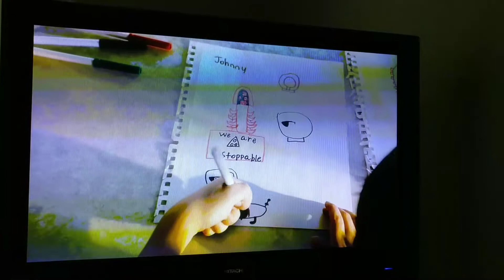Xanthan gum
Additive commercial